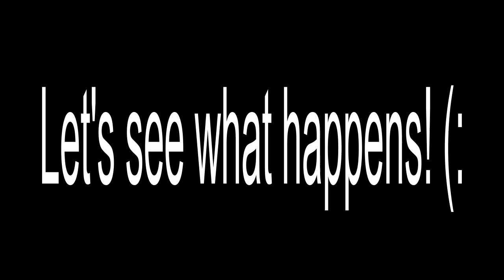Growtopia | Activating 10 Blarney Stones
Can we reach 100 views?
Music's used:
All NCS vvv
Music used throughout video: Growtopia - Party Boombox
Worlds:
ICYMEADOWGT
GIRLYSQUAD
LETSTRY
PROMNIGHT